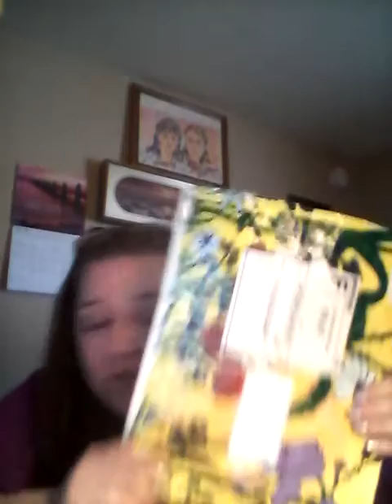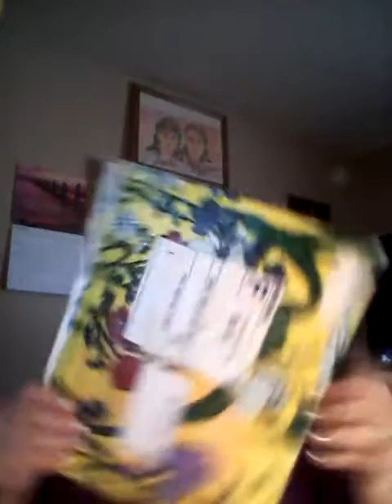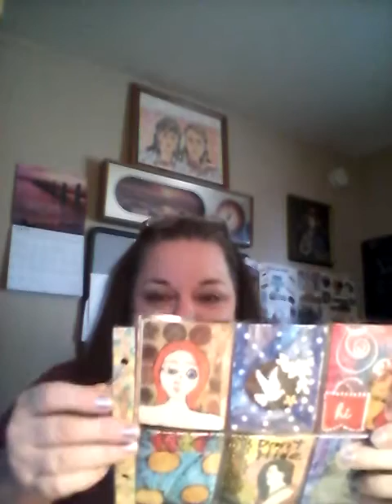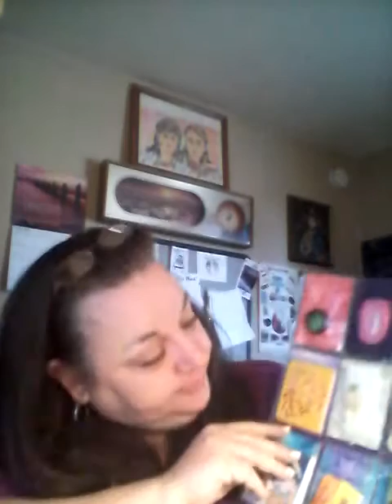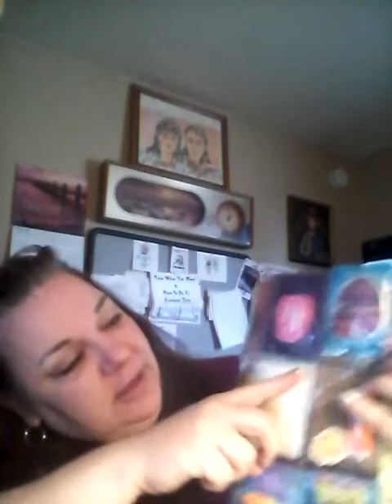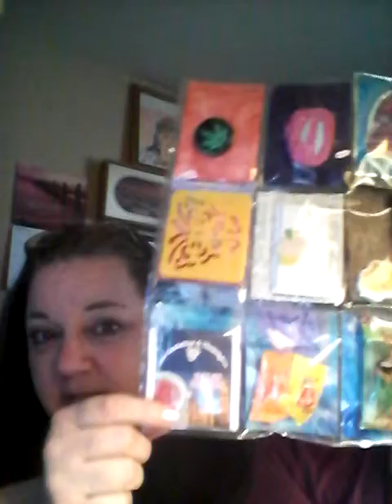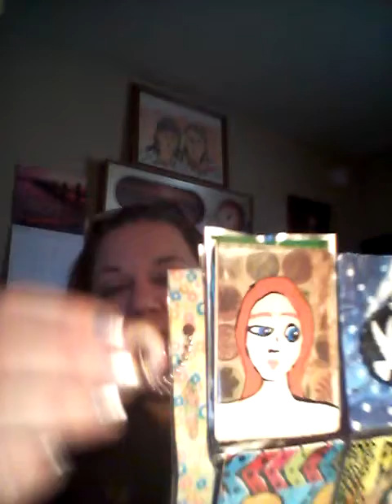Happy Mail & Instant Smiles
I received some Happy Mail from my dear friend, Angieonyoutube !  Thank you So So So Much Angie. I Love it !  You are so thoughtful !
Here is a link to Angie's channel. Please go check her out .. she is a Awesome Youtuber and Person & I just adore her.